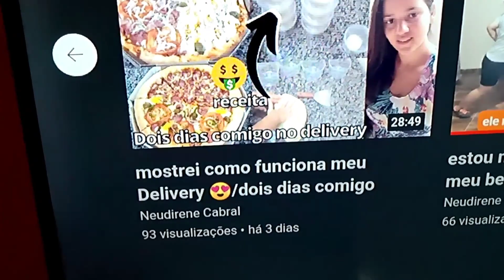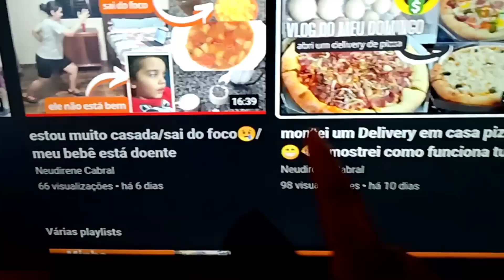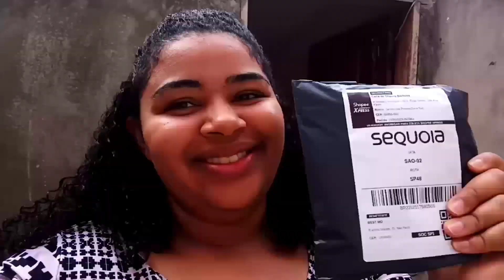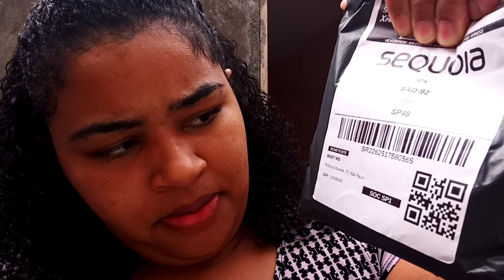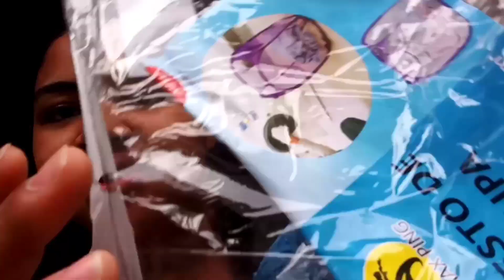COMO ESTOU? FALEI UM POUQUINHO + RECEBIDO PAGO + RECEITINHA GOSTOSA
Seja bem vindos a mais um vídeo no canal❤️❤️

Quer me enviar um mimo 🥰👇
Cep 4846971
São Paulo- SP
Carla de Oliveira Barbosa Estrela